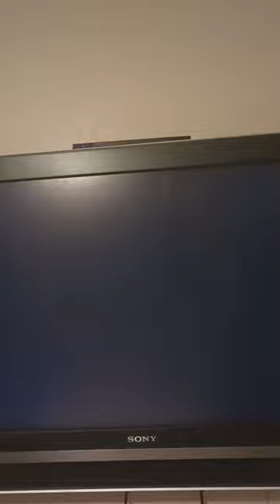Mario Kart Wii February 1st 2023